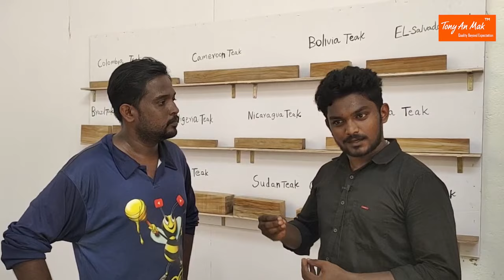Teak wood la இத்தனை வகை இருக்கா |Original or fake| இந்த ஒரு வீடியோ போதும்| Tony An Mak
Tony and Mak
teak wood furniture
90 savalPatti Salai Tharakudi road
 sayalgudi ramnad district
Tamil Nadu
 KAATUPUCHU
LIKE pannuga...
SHARE pannuga ...
COMMENT pannuga.
.Teak:
          Teak (Tectona grandis) is a tropical hardwood tree species in the family Lamiaceae. It is a large, deciduous tree that occurs in mixed hardwood forests. Tectona grandis has small, fragrant white flowers arranged in dense clusters (panicles) at the end of the branches. These flowers contain both types of reproductive organs (perfect flowers). The large, papery leaves of teak trees are often hairy on the lower surface. Teak wood has a leather-like smell when it is freshly milled and is particularly valued for its durability and water resistance. The wood is used for boat building, exterior construction, veneer, furniture, carving, turnings, and other small wood projects.[2]

Tectona grandis is native to south and southeast Asia, mainly Bangladesh, India, Indonesia, Malaysia, Myanmar, Thailand and Sri Lanka, but is naturalised and cultivated in many countries in Africa and the Caribbean. Myanmar's teak forests account for nearly half of the world's naturally occurring teak.[3] Molecular studies show that there are two centres of genetic origin of teak: one in India and the other in Myanmar and Laos.[4][5]
    Botanical history
Tectona grandis was first formally described by Carl Linnaeus the Younger in his 1782 work Supplementum Plantarum.[11] In 1975, Harold Norman Moldenke published new descriptions of four forms of this species in the journal Phytologia. Moldenke described each form as varying slightly from the type specimen: T. grandis f. canescens is distinguished from the type material by being densely canescent, or covered in hairs, on the underside of the leaf, T. grandis f. pilosula is distinct from the type material in the varying morphology of the leaf veins, T. grandis f. punctata is only hairy on the larger veins on the underside of the leaf, and T. grandis f. tomentella is noted for its dense yellowish tomentose hairs on the lower surface of the leaf.[12]
Uses
Teak's high oil content, high tensile strength and tight grain make it particularly suitable where weather resistance is desired. It is used in the manufacture of outdoor furniture and boat decks. It is also used for cutting boards, indoor flooring, countertops and as a veneer for indoor finishings. Although easily worked, it can cause severe blunting on edged tools because of the presence of silica in the wood. Over time teak can weather to a silvery-grey finish, especially when exposed to sunlight.[25]

Teak is used extensively in India to make doors and window frames, furniture, and columns and beams in homes. It is resistant to termite attacks and damage caused by other insects. Mature teak fetches a very good price. It is grown extensively by forest departments of different states in forest areas.

Leaves of the teak wood tree are used in making Pellakai gatti (jackfruit dumpling), where batter is poured into a teak leaf and is steamed.[26] This type of usage is found in the coastal district of Udupi in the Tulunadu region in South India. The leaves are also used in gudeg, a dish of young jackfruit made in Central Java, Indonesia, and give the dish its dark brown colour.